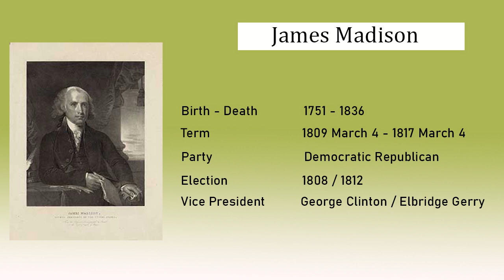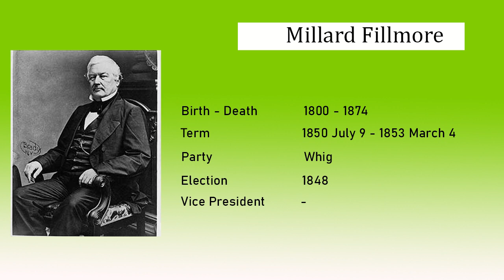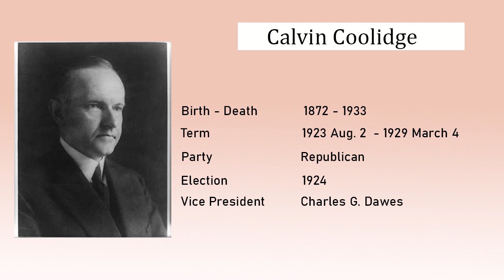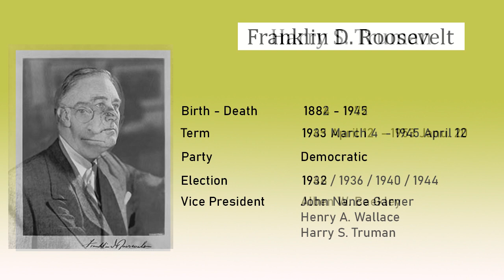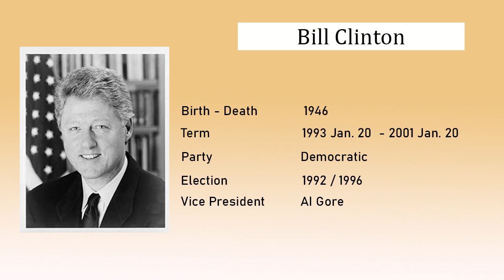The United States Presidents | From Washington To Biden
The president of the United States is the head of state and head of government of the United States, indirectly elected to a four-year term by the American people through the Electoral College. The officeholder leads the executive branch of the federal government and is the commander-in-chief of the United States Armed Forces...
Since the office was established in 1789, there have been 45 presidencies, while 44 men have served as president. The first, George Washington, won a unanimous vote in the Electoral College. Grover Cleveland served two non-consecutive terms (the only president to have done so) and is therefore counted as the 22nd and 24th president of the United States.